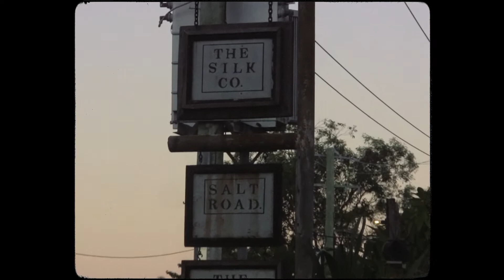Indigo Sparke Live @ The Little Poet Bookstore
Indigo Sparke: Concerts in the Corner @ The Little Poet Bookstore

At least one time each month the pile of dusty old books in The Little Poets Book Store and becomes something of a decorative poly as we clear the clutter and squash in a musician, or two... and maybe, sometimes six.

Witness this very special live recorded show of genius prose through song as Indigo whispers her sweet, sensual sounds, altering life events to poetry.

Music and Vocals by Indigo Sparke
Video by Matthew Nyhuis
Creative Director/ Curator: The Little Poet Bookstore.

The Little Poet invites artists to perform in the corner of our Bookstore and film live footage at our monthly Concert in the Corner Events in Byron Bay, Industrial estate.